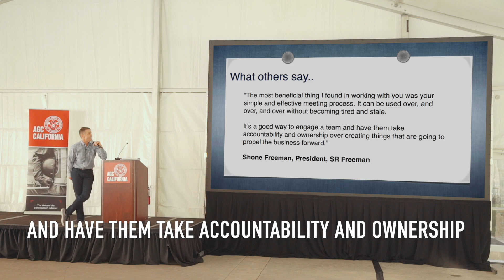Unleash Success: The Benefit of Kick Ass Meetings | Eric Anderton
The Benefit of Kick Ass Meetings
Discover the transformative power of kick-ass meetings in this dynamic video! Dive into the world of productive gatherings where ideas thrive, decisions are made swiftly, and teams are aligned for success. Learn how these high-energy sessions can supercharge collaboration, boost morale, and propel your projects forward with unparalleled momentum. From setting clear objectives to fostering open dialogue and accountability, unlock the secrets to making every meeting count. Whether you're a seasoned professional or an aspiring leader, harness the potential of kick-ass meetings to drive meaningful results and elevate your team's performance. Tune in now and revolutionize the way you meet!